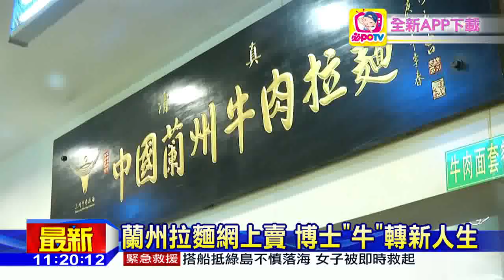20160529中天新聞 蘭州拉麵網上賣 博士「牛」轉新人生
蘭州拉麵是甘肅知名的傳統美食，當地一個80後的大學老師，頂著計算機博士光環，跨行在網路賣起牛肉麵，把最正宗的蘭州拉麵行銷各地，一年賺進500萬人民幣！